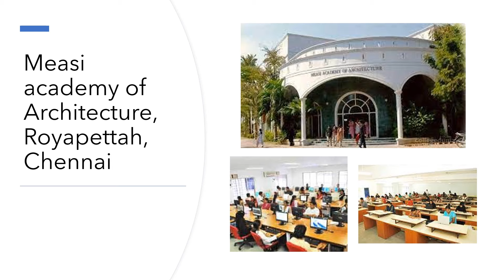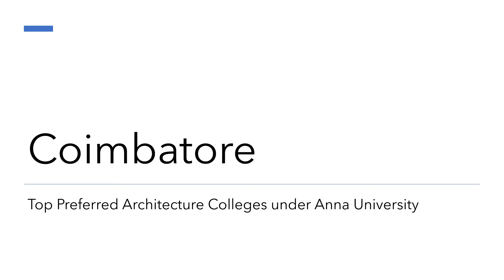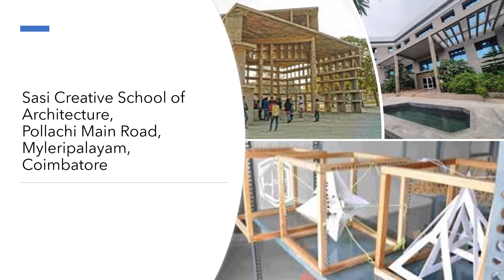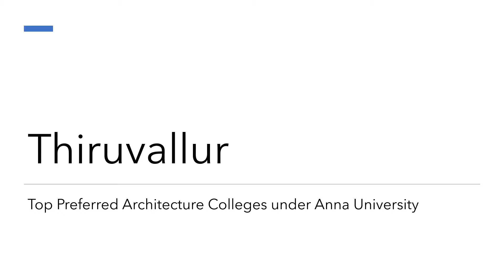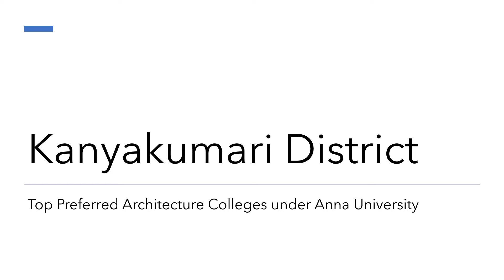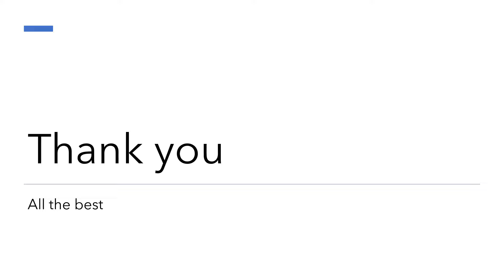B.Arch Prefered Architecture colleges region-wise | Anna University